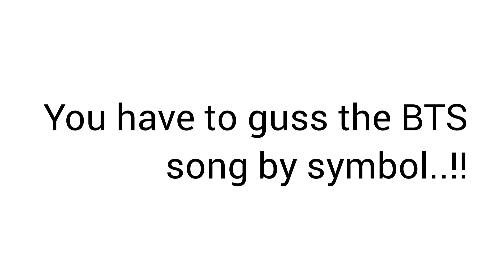BTS song challenge. You have to guss the song by symbol.🤩🤩